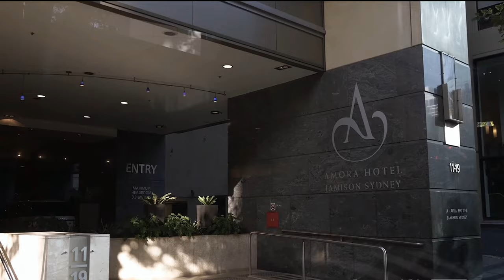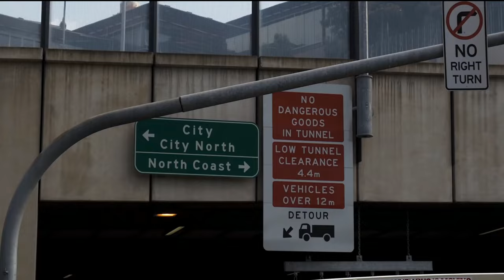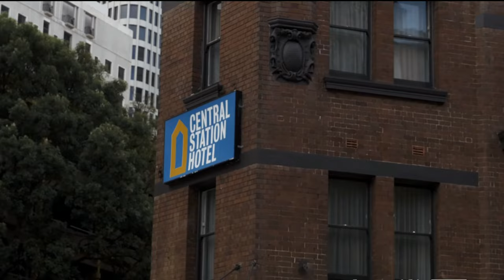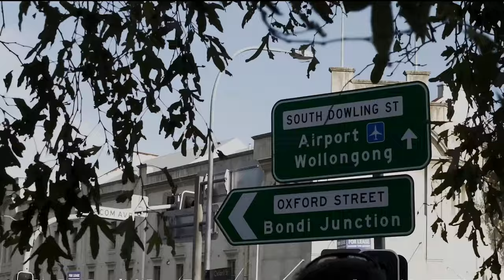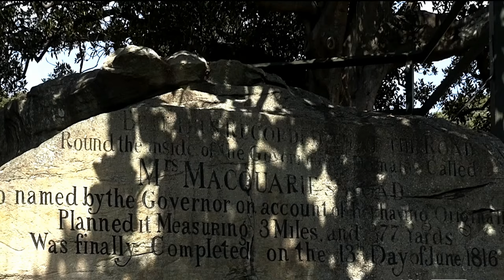Sydney city tour Australia 4k Video